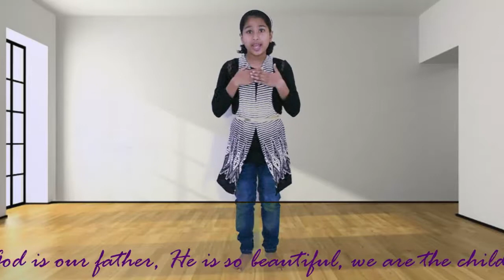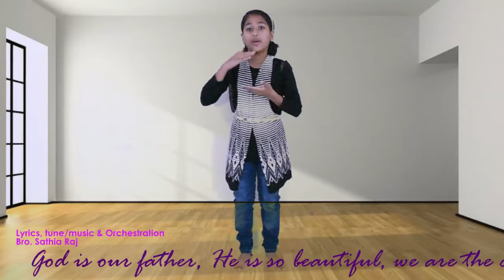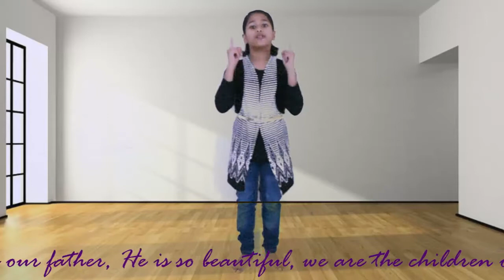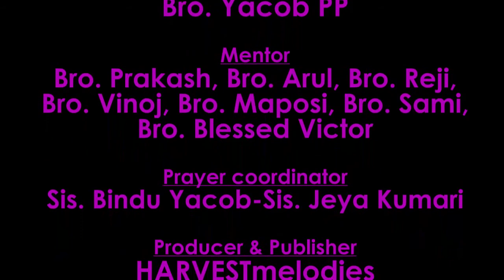ENGLISH Christian Devotional ACTION Song - GOD IS OUR FATHER - VBS Song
Christian Devotional ACTION Song in English - GOD IS OUR FATHER  - VBS Song / Song with Dance
Singer/Performer:  Miss. Achsah Yacob
Lyrics, Tune / Music:  Bro. Sathia Raj
Orchestration:  Background music score, Rhythm Arrangements, Bass/Drum, Programming,  Sequencing, Recording, Editing,  Mixing,  Mastering  & Keyboards:  Bro.
Cinematographer & Video Editor:  Sis. Sabina Sathia, SABI  (Super Animation Breeze Intercontinental, India)
Camera: WHITE Shadow
Studio:   oneLIFE,  Kingdom of Bahrain  / India
Mixed & Mastered at     xTreme EFX,  India
Coordinator : Bro. Yacob PP
Mentor:  Bro. Prakash,  Bro. Arul,  Bro. Reji,  Bro. Vinoj,  Bro. Maposi, Bro. Sami
Prayer coordinator:  Sis. Bindu Yacob, Sis. Jeya Kumari
Producer & Publisher:  HARVESTmelodies,  Jacinth Palace,  Kanya Kumari District,  India